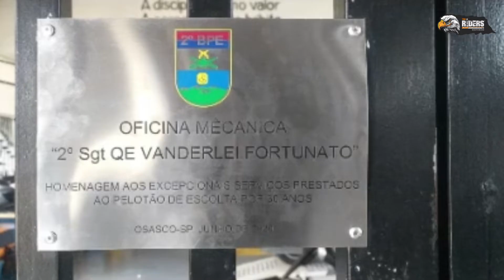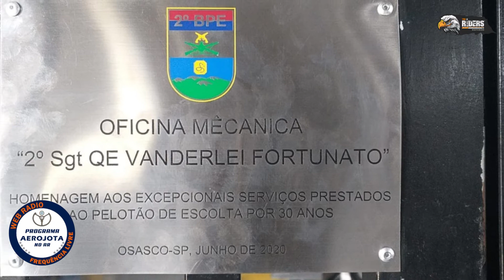Escolta do Exército Brasileiro Fortunato um grande batedor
Nosso Correspondente Jota A reporta uma cobertura da Homenagem ao grande Fortunato

Acesse o Programa AeroJota No Ar.

ou pelo APP para Android

Câmbio!